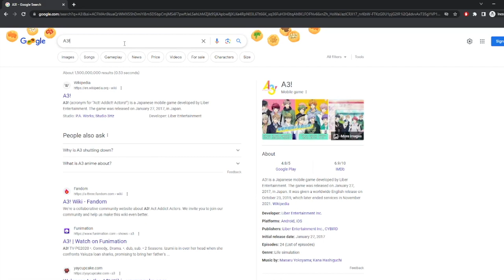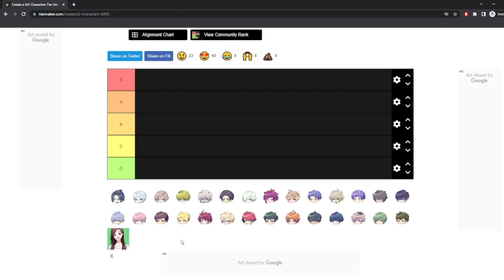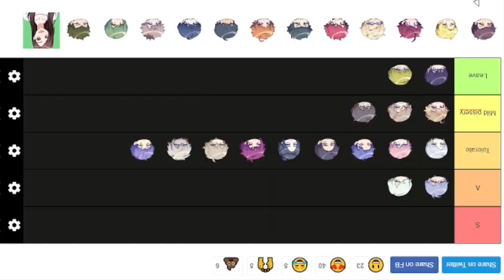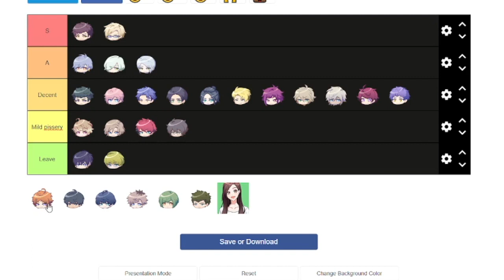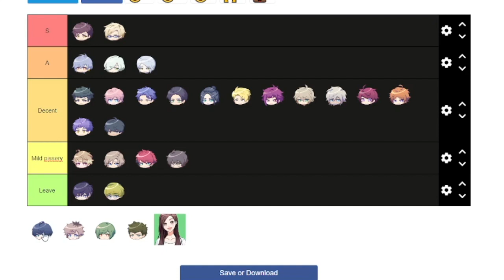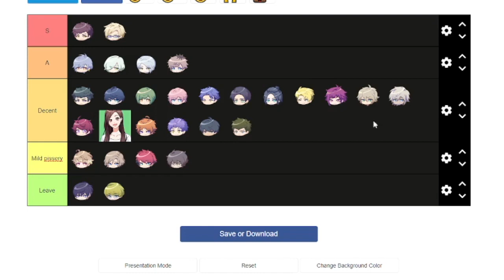Ranking A3! Characters WITH Knowledge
Also in case the mini pop-up wasn't clear I mistakenly said Sakuya's name as "Sakura" which I sincerely apologize for. :'D It's been a hot while since the game got shut down so I was getting most of these names by memory.

Anyway, someone in the comments from the previous video wanted a follow-up, so two years later here I am.

Also for the thumbnail I actually edited the meme with Tsuzuru and Citron but decided to put a little twist for my thumbnail. Heh.

Title: Secret of Tiki Island